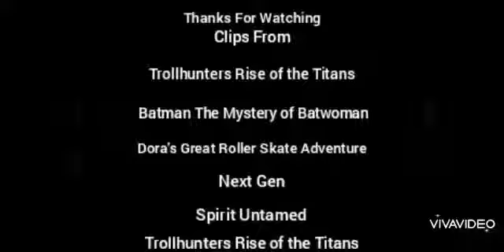Defeats of My Favorite Animated Non Disney Villains Part 36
So Titans Trollhunters My Ice and Fire-Skrael  Batwoman My Friend Batman Mystery-Penguin So Rolladblade Great Skate Adventure-Swiper (Dora's Great Roller Skate Adventure) My Robot Next Gen Ares Justin My Friend-Ares My Horse Spirit Untamed Villain My -Hendricks So Titans Trollhunters My Ice and Fire-Bellroc